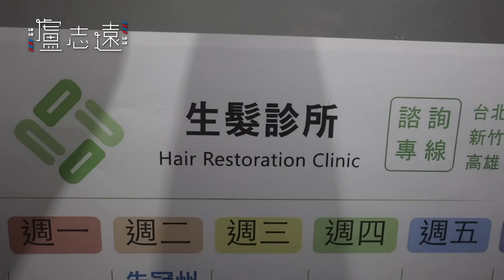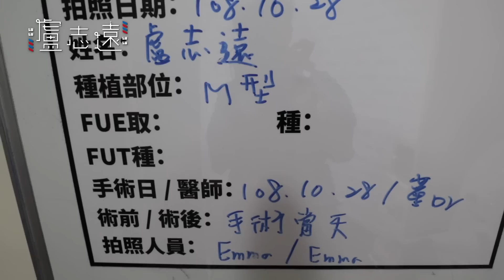志遠的植髮過程大公開｜跟M型禿說掰掰 (內有手術畫面)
這次會在這家選擇其實是因為醫生是我們沙龍的客人，自從知道他是植髮醫生他在剪頭髮的時候我就瘋狂去諮詢他

在聊天過程可以真切感受到他的美感與判斷(我真的覺得美感超重要)因為植髮要事變假髮感很可怕!!!

我能理解大家有很多想諮詢~~大家留問題我會拍我的心得跟大家分享~

這裡也附上好醫生好美感的資訊~希望大家維持好禮貌詢問~這是人生大事不能玩笑
Line： @wkf8890b

設計髮型預約LINE
ceolulu (前面記得加上@)

剪輯：陳立夫 (Li Fu Chen Produce)